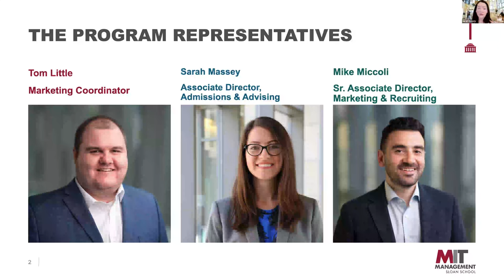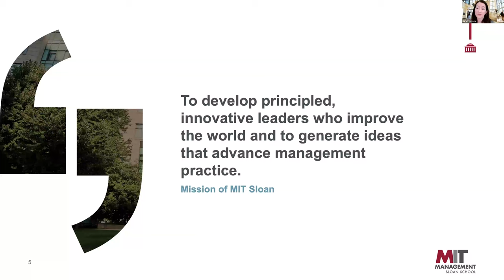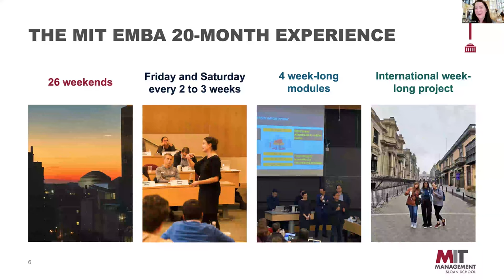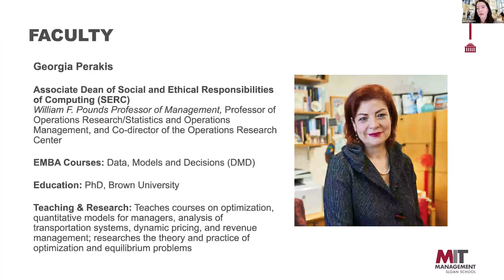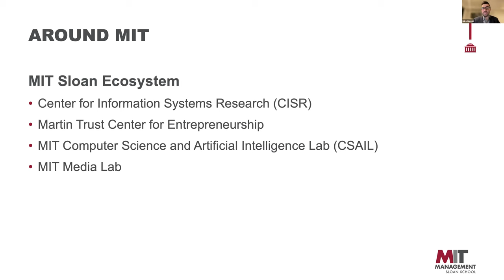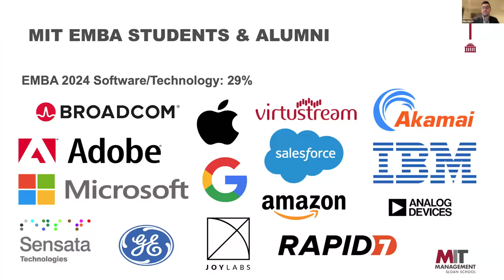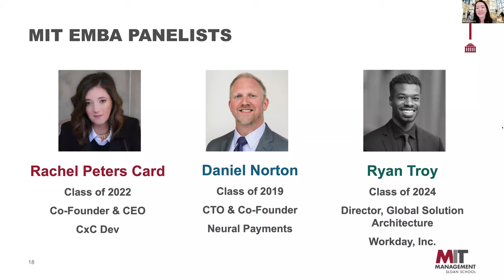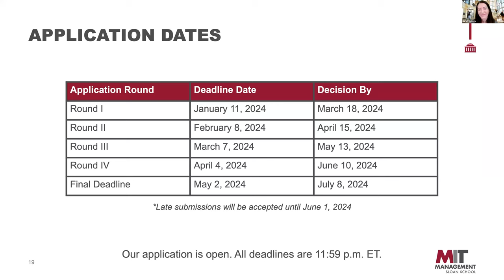MIT EMBA: Technology Panel 2024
Follow along with a discussion on technology in the the MIT Executive MBA. This session will highlight the MIT technology ecosystem and feature a panel of students and alumni working in the field talking about the influence of the program.

Register for an event at mitsloan.mit.edu/emba/admissions-events